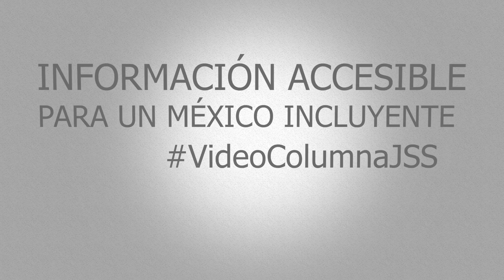VideoColumnaJSS Información accesible para un México incluyente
Comparto VideoColumnaJSS sobre el recurso vs. CDI resuelto el día 13 de julio de 2016 en el pleno del INAI. Nos vemos la siguiente semana.